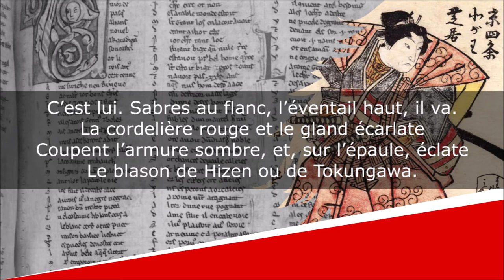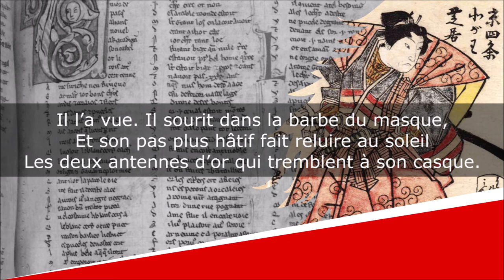Le Samouraï - Sonnet - José-Maria de Heredia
Le Samouraï
Les Trophées - L'Orient et les Tropiques

Lecture : AB
Portrait de couverture : Paul Chabas
Illustration de fond : Estampe japonaise de l'Ecole Osaka

Texte :
D’un doigt distrait frôlant la sonore bîva,
À travers les bambous tressés en fine latte,
Elle a vu, par la plage éblouissante et plate,
S’avancer le vainqueur que son amour rêva.

C’est lui. Sabres au flanc, l’éventail haut, il va.
La cordelière rouge et le gland écarlate
Coupent l’armure sombre, et, sur l’épaule, éclate
Le blason de Hizen ou de Tokungawa.

Ce beau guerrier vêtu de lames et de plaques,
Sous le bronze, la soie et les brillantes laques,
Semble un crustacé noir, gigantesque et vermeil.

Il l’a vue. Il sourit dans la barbe du masque,
Et son pas plus hâtif fait reluire au soleil
Les deux antennes d’or qui tremblent à son casque.